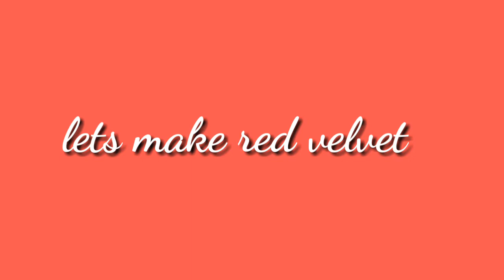Expert allathayaal cake undakkiyalo # two tair cake #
Two tair cake choclate and red velvet#